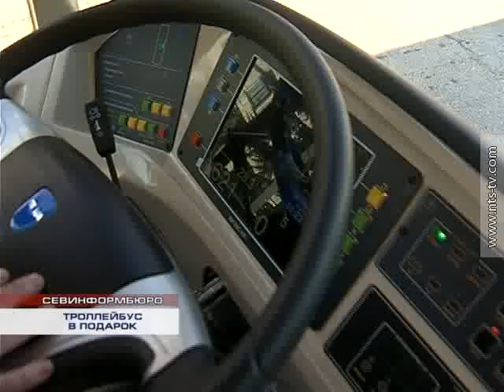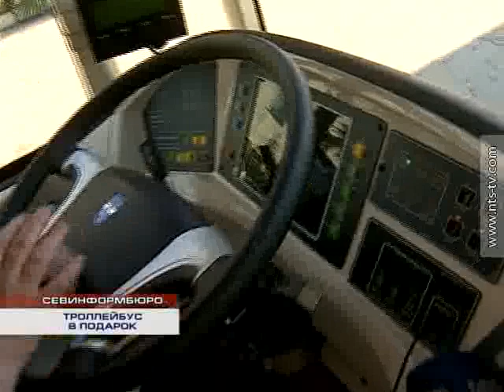30.11.2016 Второй подарочный троллейбус добрался до Севастополя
Транспорт марки Тролза «Мегаполис» – единственный в городе с высоким классом комфорта. Пассажирский салон троллейбуса схож с внутренним интерьером современного авиалайнера